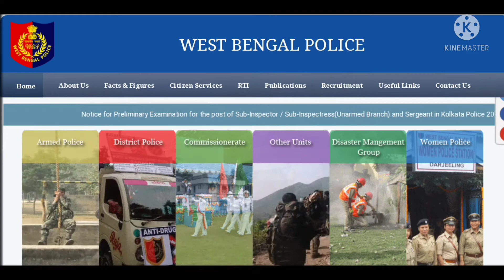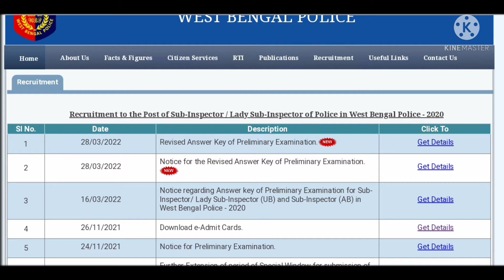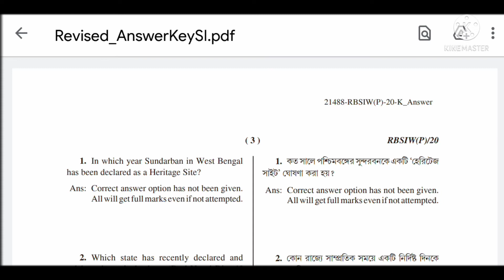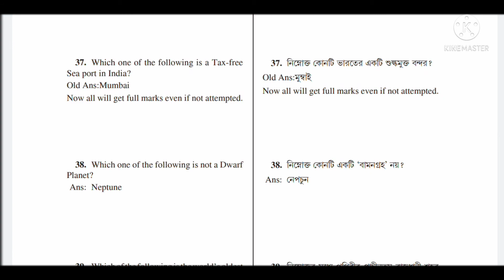wbp new notice 2022|wbp new vacancy 2022|wbp latest update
wbp latest update 2022
wbp new update 2022
wbp constable recruitment 2022
wbp constable 2022 recruitment